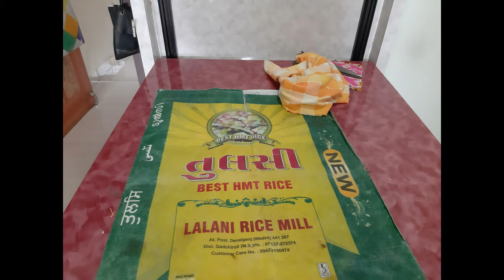Sewing Organizer diy | Sewing Machine Organizer Mat | Desk Organiser Mat | Sofa Armrest Organizer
Sewing Organizer diy | Sewing Machine Organizer Mat, Sofa Armrest Organizer Sewing Organiser Pattern. Desk Organiser Mat
The sewing organizer diy is made from cotton fabric and lining of rice sack :)
The sewing organizer mat can also be used as Desk Organiser Mat. Desk organization diy, desk organisation ideas.
I have made Sofa Armrest Organizer with this sewing organizer project.
Timestamp
1:05 Sewing Organiser Pattern cutting
2:34 Sewing pockets panel
5:46 Sewing mat with pockets
7:24 Sewing organizer diy piping sewing
9:06 sewing organizer diy ready at sofa armrest